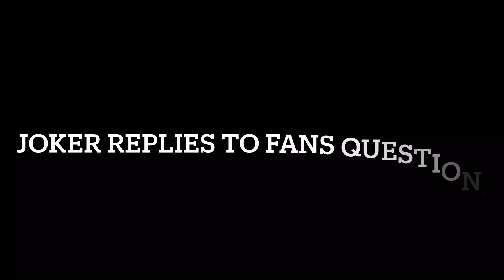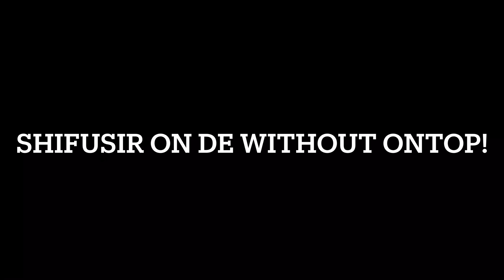OnTop Stays! | Joker Joining DE!? | Rulz On PMWI,PMGC,..| DEshifuSIR On DE without OnTop In PMPL SA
Video Tittle = OnTop Stays! | Joker Joining DE!? | Rulz On PMWI & PMGC | DEshifuSIR  On DE without OnTop In PMPL SA

P L S   S U B S C R I B E  M Y  C H A N N E L😇🙏

Video credits;

Live,Love & Laugh✨❤️